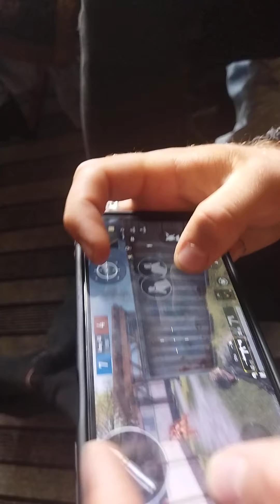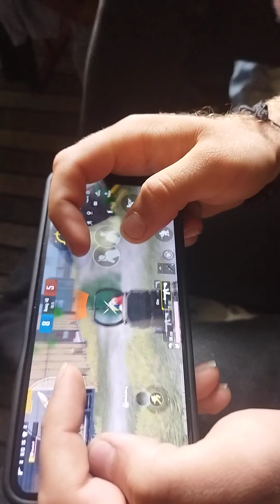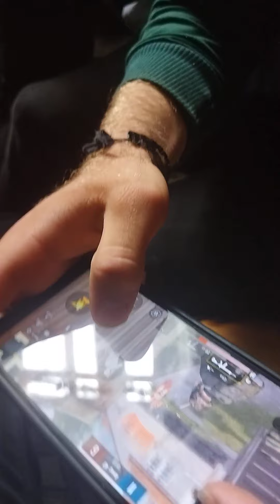pubnew game cham